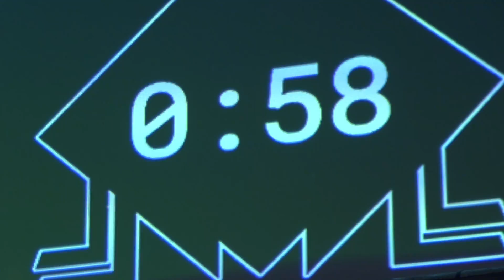Voxel from the Netherlands - Final Set - Beatbox Battle Looping Masters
Watch the 5 minutes final set of Voxel the Looping Station pro from the Netherlands. He was ranked into the top 5 competitors group of the Beatbox Battle Looping Masters World Championship 2019. Enjoy his amazing music showcase.

We like to thank: SEAT, Calypso, Blackcam and WECAP for the great production support.